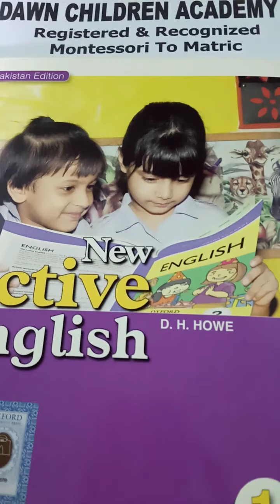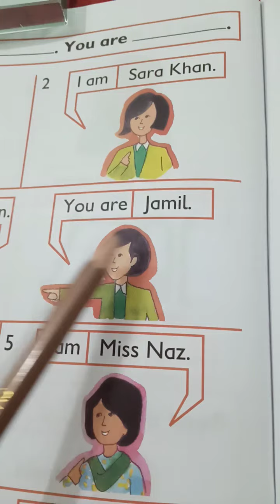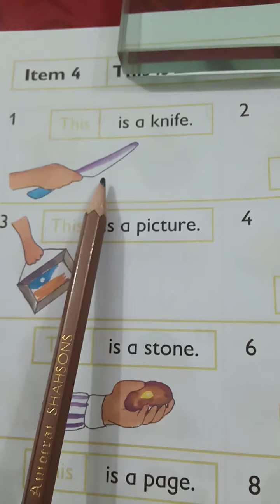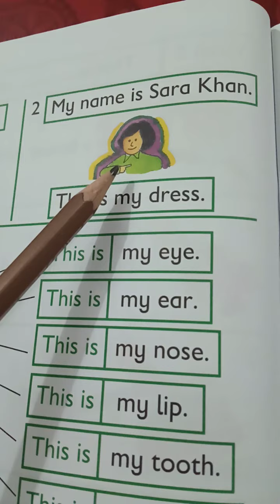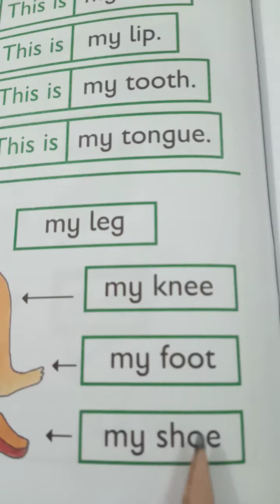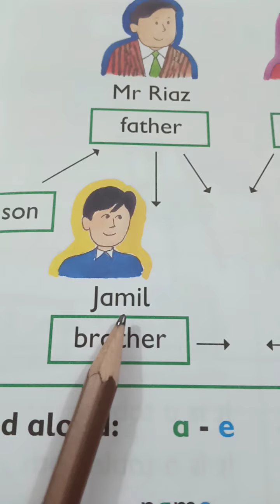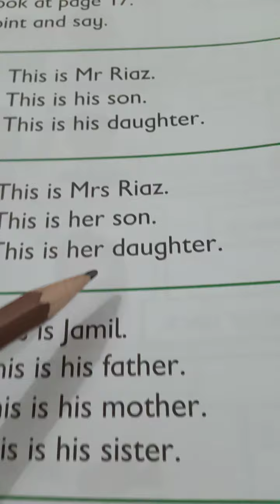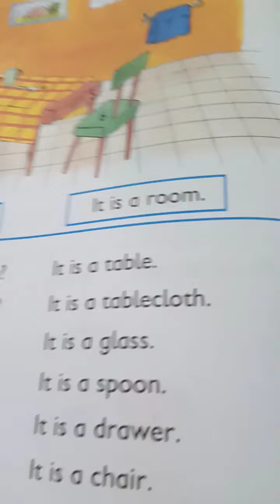English For Class 1: